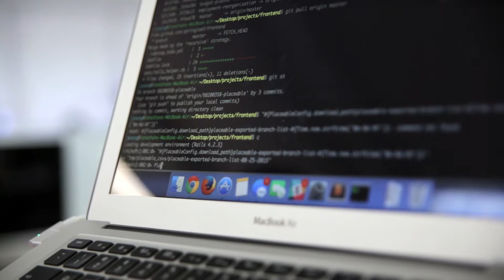Meet Jonathan, Teacher Turned Developer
Jonathan made a huge leap, switching fields from teaching with Teach for America to software engineering for a financial company. He was searching for the right bootcamp and at the top of his list was finding a program with a track record of success. His research led him to choose Dev Bootcamp - the original immersive coding bootcamp, the program with the most (nearly 3,000) alumni, and a history of success in preparing folks new to coding for successful careers in technical fields.

Find out how our graduates apply their programming skills across the industry